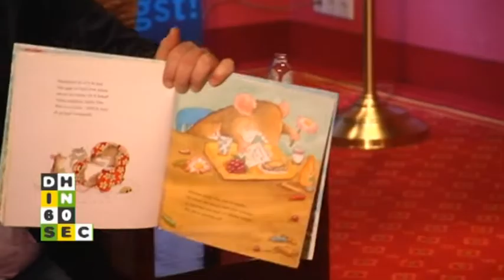Den Haag in 60 seconden 18 januari 2011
- Weer een auto in brand aan Riddersdreef
- Veel interesse overname kinderboerderijen
- Bekende Nederlanders geven aftrap voorleesdagen